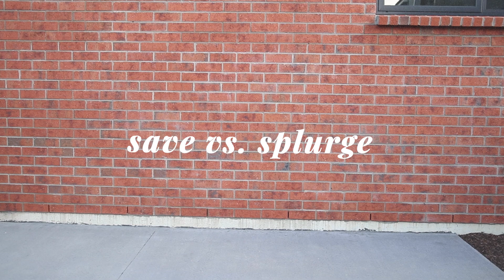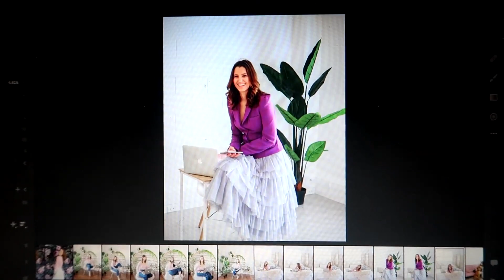Save vs splurge: Wardrobe Essentials 💸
Today we are sharing where in your wardrobe we think it is worth splurging and what closet essentials you can save some money on!

//LINKS//